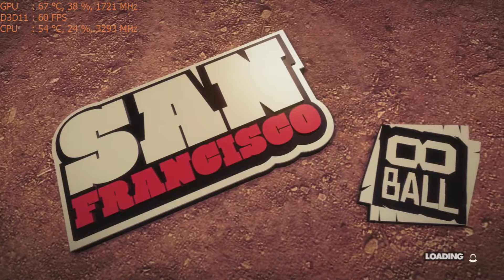Dirt: Showdown on the Nvidia GT 1030 graphics card: PC 1080p, intel i5 2400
CPU: I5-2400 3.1ghz base  - 3.4ghz turbo
GPU: MSi GT 1030 2gb OC
Ram: 8gb 1600mhz ddr3 (running at 1333mhz).